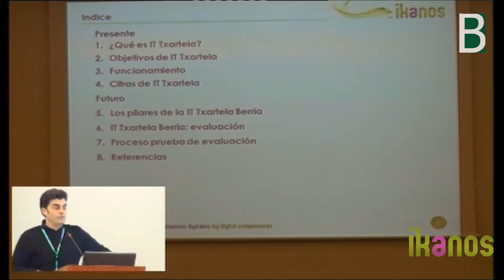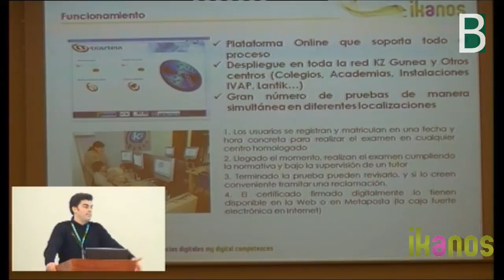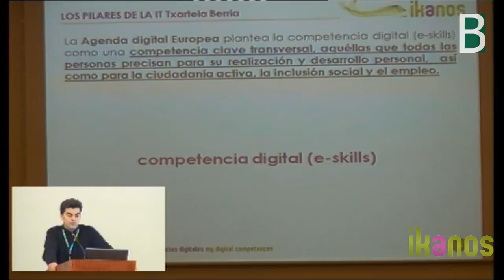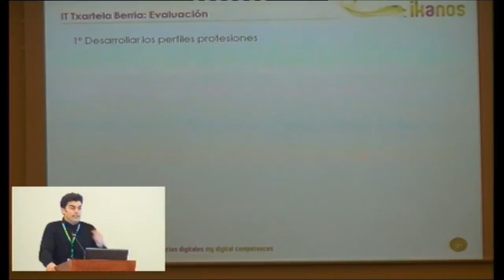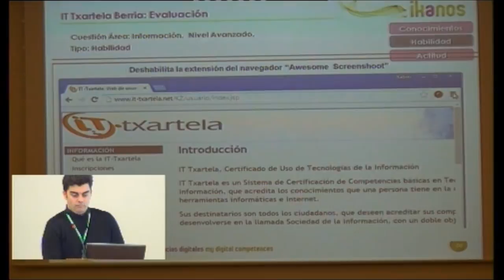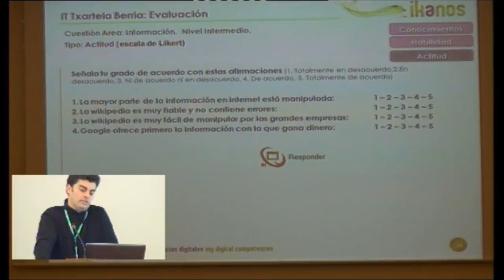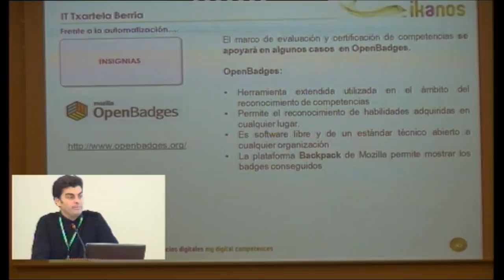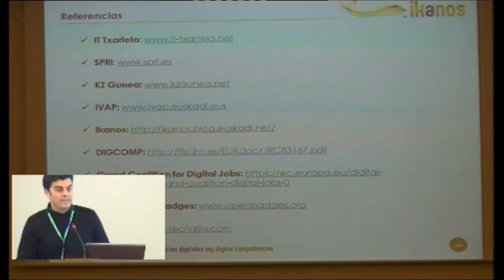Ruben Otero ITtxartela en Ikanos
Rubén Otero de Tecnalia presenta en Ikanos los Sistemas de evaluación y certificación de competencias digitales, pllanteando la "Evolución hacia la nueva IT Txartela (IT-txartela Berria)". Material co-producido por el Berritzegune Nagusia